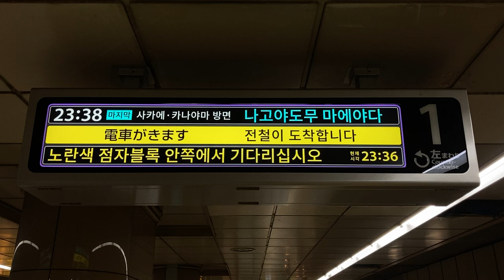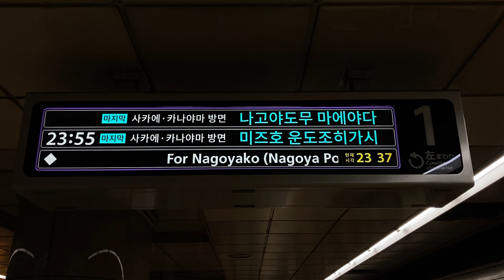【最終ナゴヤドーム前矢田行】名古屋市営地下鉄 名城線 市役所駅 LCD発車案内(発車標)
途中、音声が入っていない箇所があります。(原因不明、iPhoneSEで撮影)